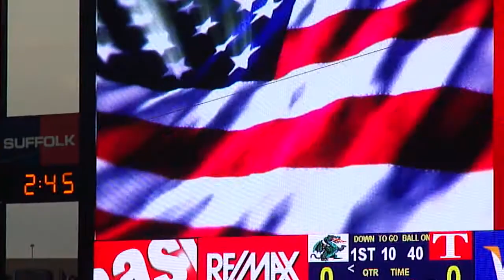Opening Ceremony at Gillette Stadium Tewksbury VS Duxbury Div.II Superbowl Dec.3, 2011